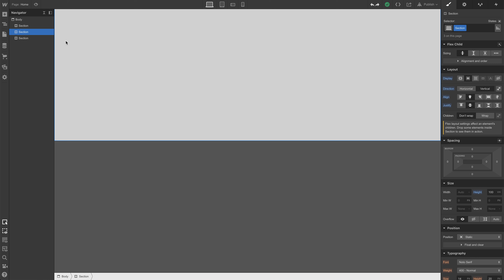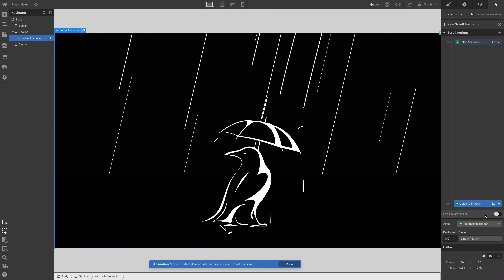How to animate an element while scrolling — After Effects & Lottie in Webflow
Animate an After Effects animation as the page is scrolling.